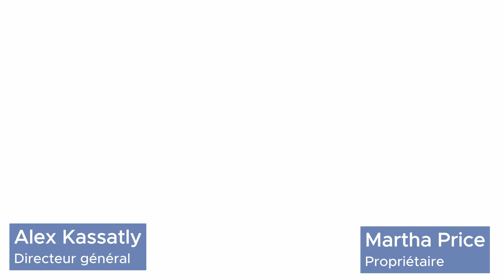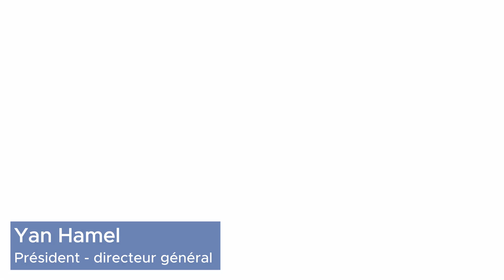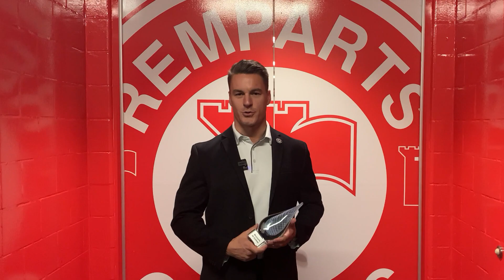MOIS DES MEMBRES 2023